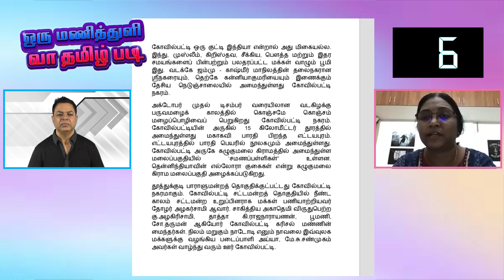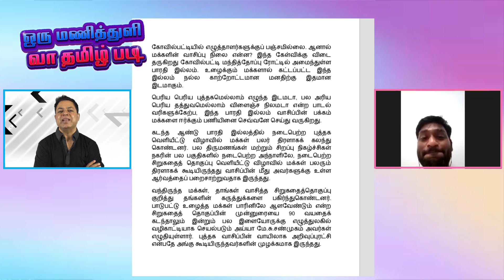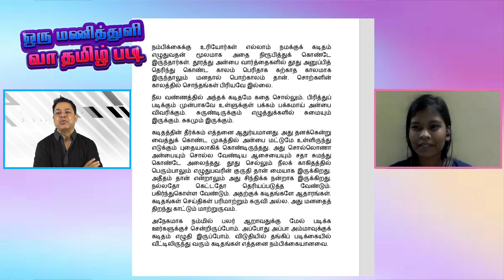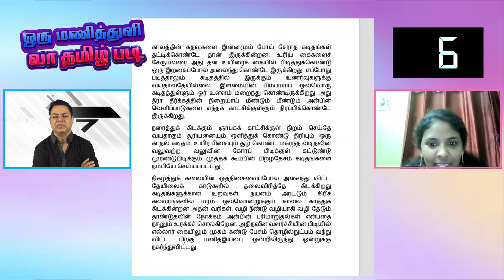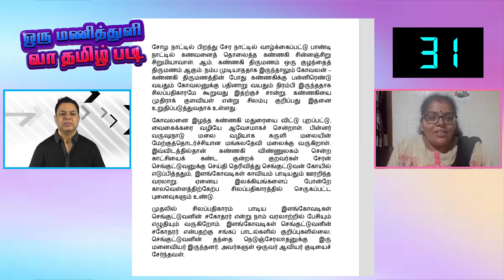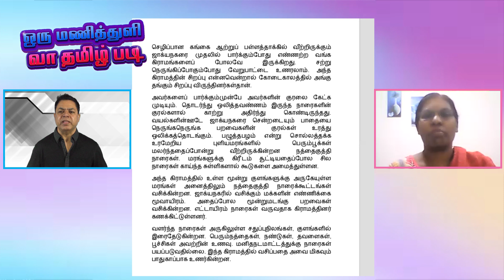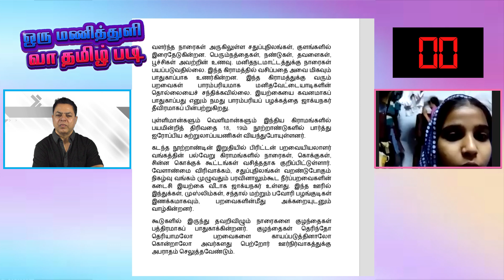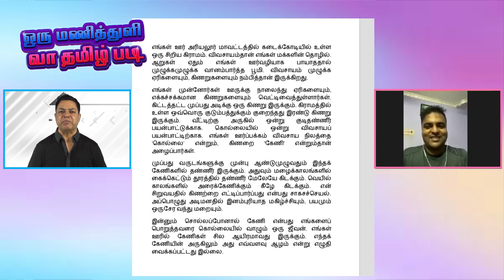ஒரு மணித்துளி, வா தமிழ் படி | இரண்டாம் சுற்று | Episode 22 | James Vasanthan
ஒரு மணித்துளி, வா தமிழ் படி - தமிழ் விளையாட்டு நிகழ்ச்சி - இரண்டாம் சுற்று

Advertisement.
JAMES VASANTHAN ACADEMY OF MUSIC.

JVAM offers ONLINE COURSES:
1. Electronic Music Production - Foundation | Intermediate | Advanced
2. Western Keyboard
3. Carnatic Vocal